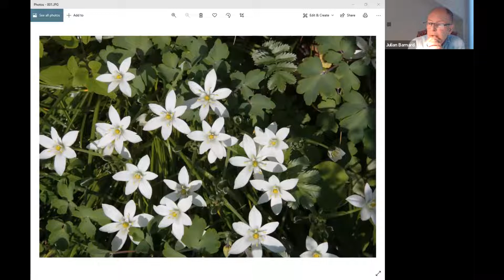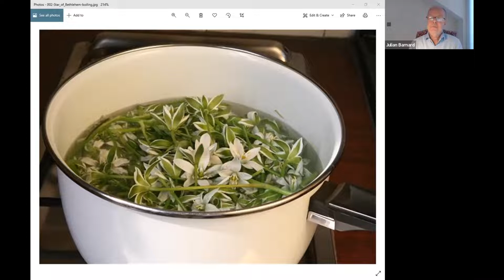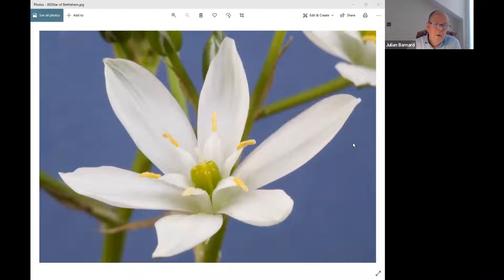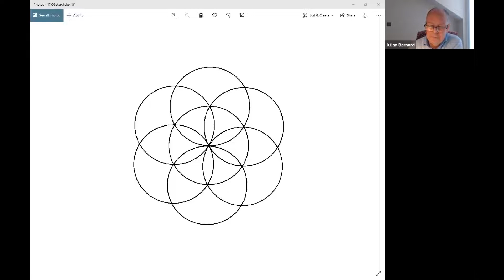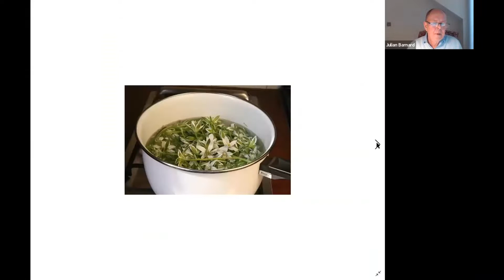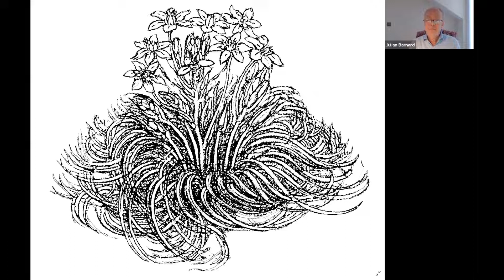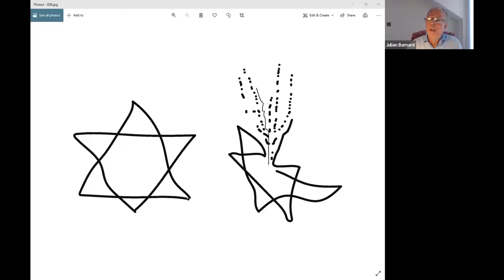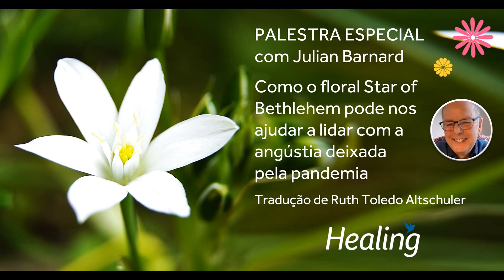Star of Bethlehem e a pandemia: o consolo e equilíbrio após experiências traumáticas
Acidentes, choques e traumas quebram o padrão do passado e interrompem a ordem estabelecida pela experiência de vida.

Segundo o Dr. Bach, Star of Bethlehem é indicado para aqueles que passaram pelo “...trauma de uma notícia grave, a perda de um ente querido, o medo que se segue a um acidente e outros incidentes parecidos”.

Ingrediente vital na fórmula emergencial Five Flower, Star of Bethlehem é um dos mais significativos florais de todo o sistema de Bach.

Essa flor, com sua geometria perfeita, carrega informações de equilíbrio e calma para restabelecer um padrão estável na vida emocional depois de experiências traumáticas.

Então como o floral Star of Bethlehem pode nos ajudar a lidar com a angústia deixada pela pandemia?
Grande pesquisador do legado do Dr. Edward Bach, reconhecido mundialmente como autoridade, Julian Barnard trouxe, no encontro de final de ano da Healing, uma linda reflexão sobre o tema.

Palestra gravada, disponível nos nossos canais, com a tradução de Ruth Toledo.⠀
- Spotify Healing⠀
- Assista também pelo nosso YouTube Healing⠀

Esperamos você!